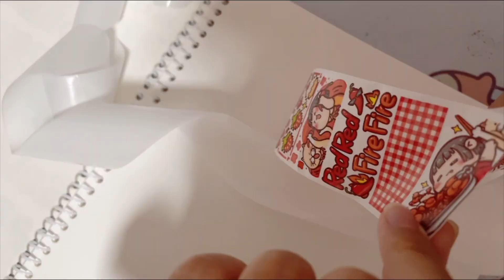畅畅沉浸式拉图鉴第二弹，小麻薯彩色循环系列，迷惑行为太搞笑【畅畅桐桐vlog】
DIY 手工 手账 日记 拉图鉴 小麻薯 请注意，本视频是在确保安全的前提下拍摄的，绝对符合YouTube社区准则。